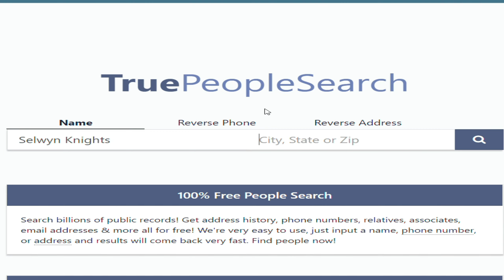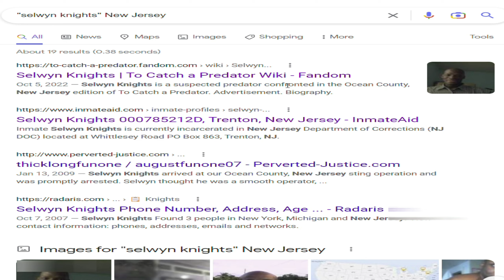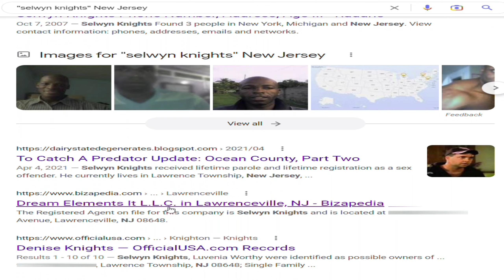TCAP Selwyn Knights 2022 Update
Let's see what Selwyn Knights, a guy that went after a 14yo girl is up to these days.